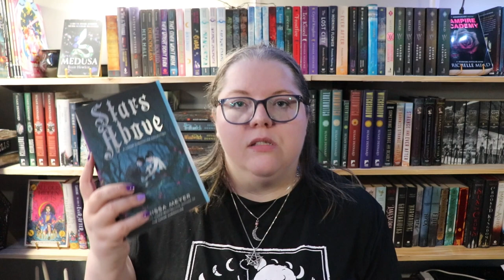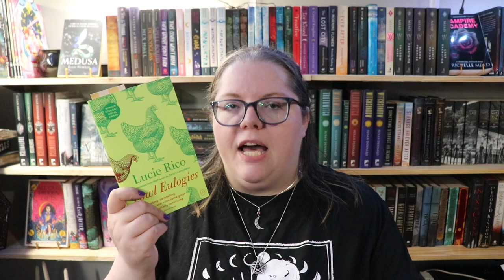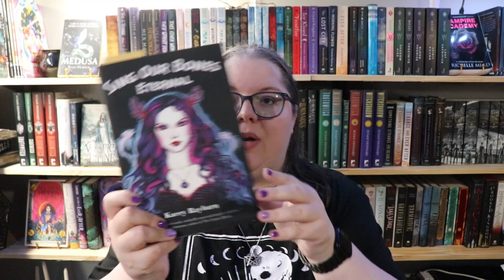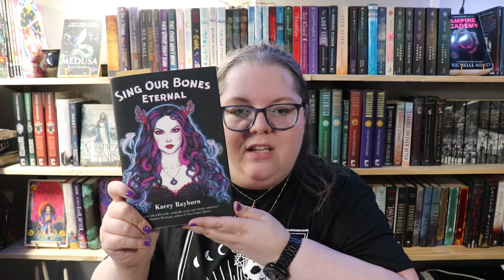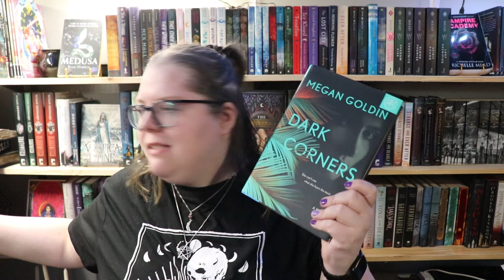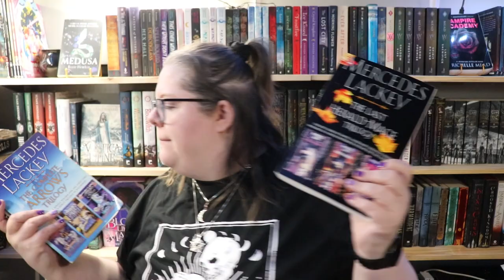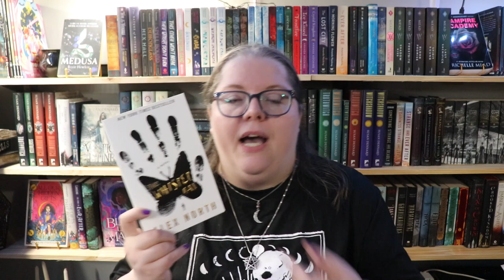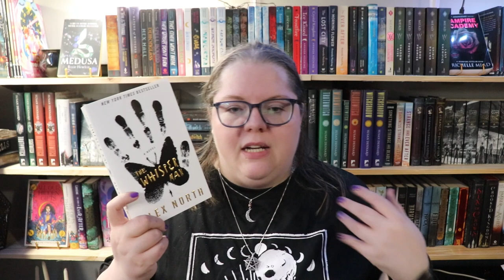I'm supposed to be doing better than this: Another Book Haul [CC]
Next Live Productivity Sprints - Sunday, August 13th @ 8am EDT
Next Authortube Chat - August 29th @ 6:30pm EDT
- Current ATC Book club book & adaptation - Jaws
Next 24 in 36 Re-Readathon - TBA
Next Summer Scare Readathon - September 2023

🌎SOCIAL MEDIA🌏
Instagram: @thehexedlibrary & @thehexedplanner & @storytellershearth

💌SNAIL MAIL:💌
Jessica Williamson

🎵FEATURED MUSIC🎵
Intro for videos & Countdown: